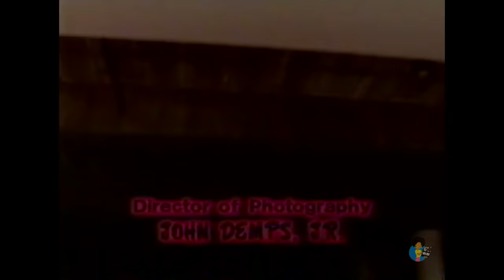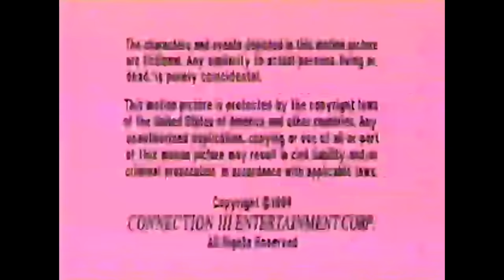What About Your Friends? (1995)| Lark Voorhies Monica Calhoun Malinda Williams Gina Prince-Bythewood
"What About Your Friends" is a one-hour film written and directed by Gina Prince-Bythewood (Beyond The Lights, Love & Basketball) that takes a unique look at the senior year successes and failures of three high school girlfriends as they prepare for college.
YouTube has DEMONETIZED our channel for posting reused content

Reelblack's mission is to  entertain, educate, enlighten, and empower through Black film.